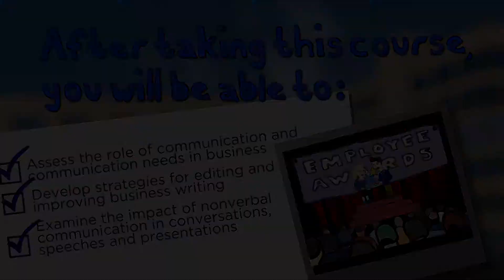UniversityNow: Communication Theory Course Cover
The quality of communication in a company, both among its employees and to its customers, suppliers, and contractors, can be the deciding factor between success and failure.

In this course, you'll examine business communication on both the micro and macro level. You will have an opportunity to refine your skills in written business communication as well as in presentation delivery and communicating with people from various cultures and backgrounds.